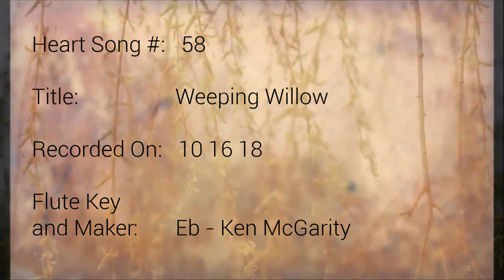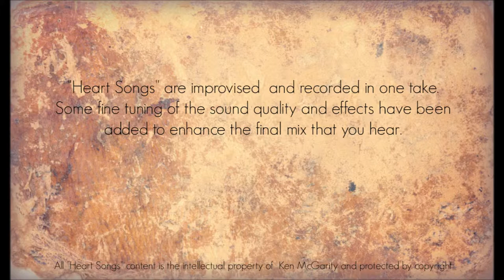Heart Songs - 58 Weeping Willow - Native American Style Flute Improvisations by Ken McGarity